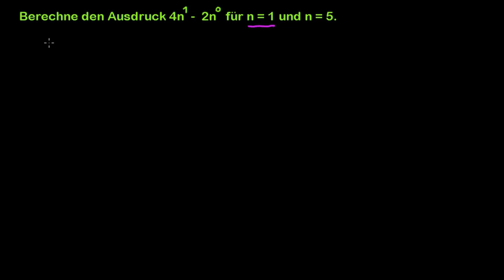Lineare Gleichungen - Berechnung von Exponentialfunktionen 2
Übersetzer: Stephan Kardos